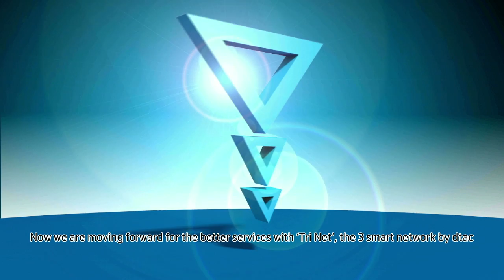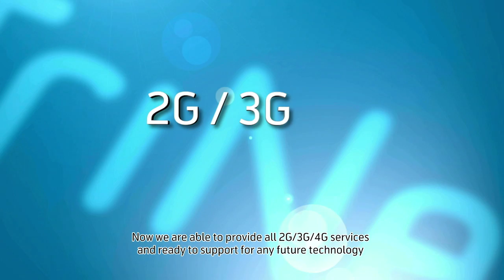:: dtac TriNet infographic ::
มาเข้าใจ "TriNet" 3 โครงข่ายอัจฉริยะจากดีแทค ในรูปแบบง่าย ๆ ด้วยคลิปวิดีโอลายเส้นกราฟิก หรือที่เรียกกันว่า infographic ซึ่งในคลิปนี้คุณจะได้รู้ว่า TriNet คืออะไร ? และ TriNet ดีอย่างไร ?